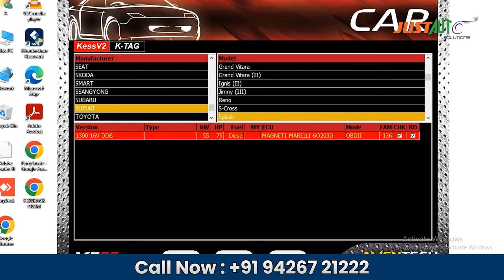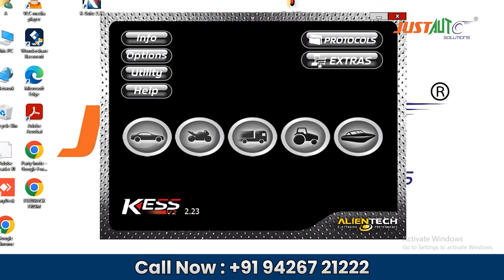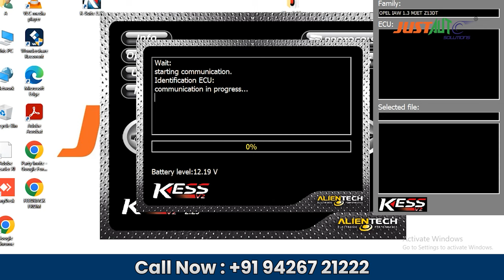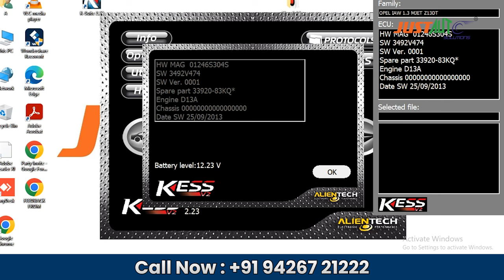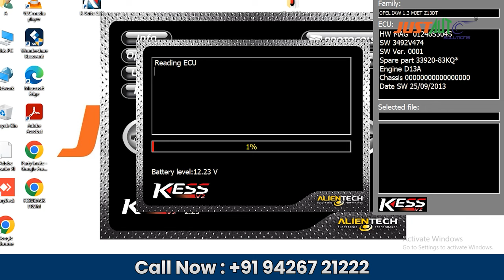Full video: Kess V2 Pe Car ECM Data Kaise Read Karein on table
In this video, we'll show you how to read data from your car's ECM using Kess V2 on a table.  This method is simple and easy to follow, and it's perfect for anyone who wants to learn how to read data from their car's ECM. We'll walk you through the process step-by-step, so you can follow along and learn at your own pace. By the end of this video, you'll have a better understanding of how to read data from your car's ECM using Kess V2 on a table. This video is intended for Indian viewers who want to learn more about car maintenance and repair.
How to Use Kess v2 Ksuite to READ/WRITE file from ECU via OBD2 Diagnostic Port VAUXHALL OPEL CORSA Kess V2 checksum error!! Solution !! ECU !! Cartuningecm repair in Hindi /hi-tech ecm repair/hi-tech ecm repair training center justauto

JustAuto Solutions Pvt. Ltd. is an automobile training academy located in Gandhinagar, Gujarat, where you obtain automobile-related practical training including ECM repair, key programming, car and two-wheeler mechanics, and car and truck electricians.
JustAuto has launched a mobile application where you can source automobile-related parts, equipment, and diagnostic tools.

Google
g.page/JustAutoSolutions